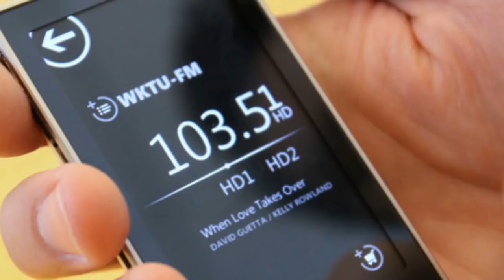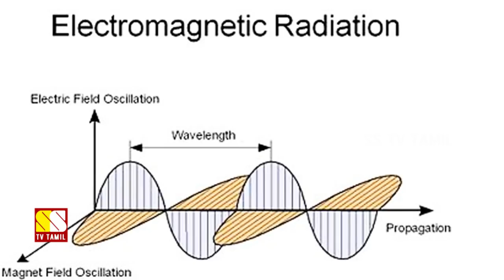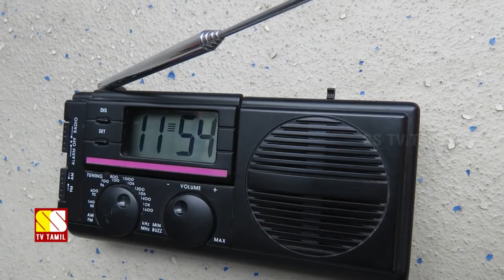உங்க ஸ்மார்ட்போன் FM ரேடியோ ஹெட்போன் இன்றி ஏன் இயங்குவதில்லை தெரியுமா?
This video explains about why we can't turn on FM Radio without headphones in Smartphones...